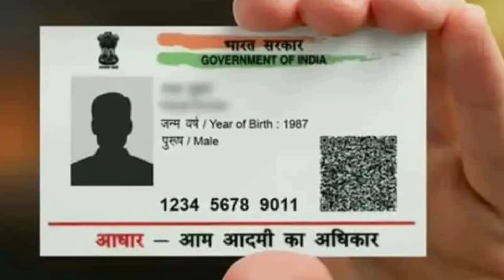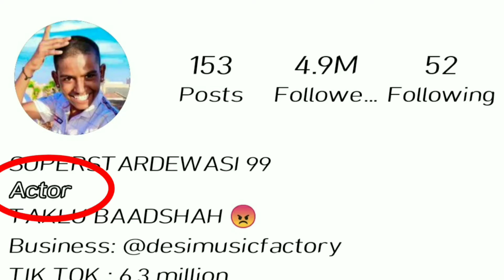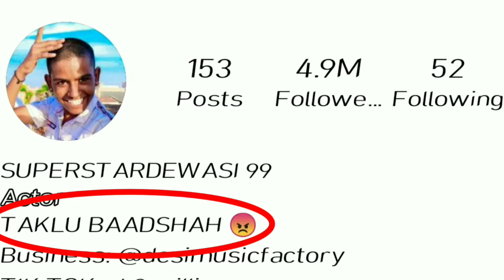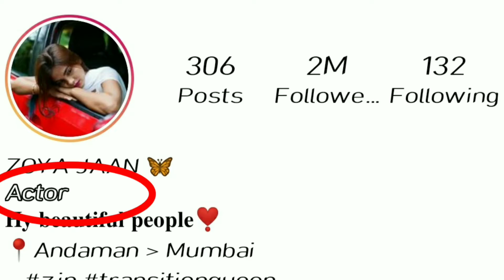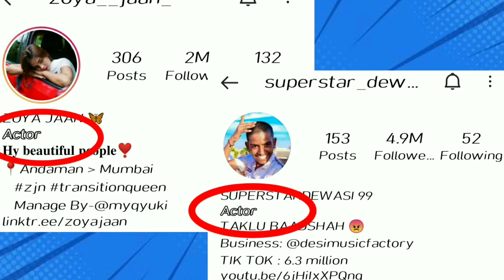Instrgarm Chapri Actors Roast Video @SUPERST ARDEWASI|| KUMAR SURENDRA SAHU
Instrgarm Chapri Actors Roast Video @SUPERST ARDEWASI
@Roasting Capital
@Tandev memes
@Beauty Khan @Sagarpop _02 @Est Entertainment
@Dhirumunchik @Kal ka lunda
Cringe instrgarm reels actors
Cringe star instrgarm actors
Superst Ardewasi99
Super star dewasi Biography
Super star dewasi bollywood
Best acting by super star dewasi
Super star dewasi with yo yo honey singh
Super star dewasi roast
Super star dewasi content
Super star dewasi video
Roast video super star dewasi
Roasting on Super star dewasi
Dewasi bhai roast video
Dewasi content reels video
Dewasi bhai reels video
Dewasi bhai vlogs video
Super star dewasi reels video
Super star dewasi vlogs video
Instrgarm reels video
Instrgarm reels actors
Instrgarm reels video roast
Latest roast video
New roast video
roast video
video roast
naya roast video
new video
latest vlogs video